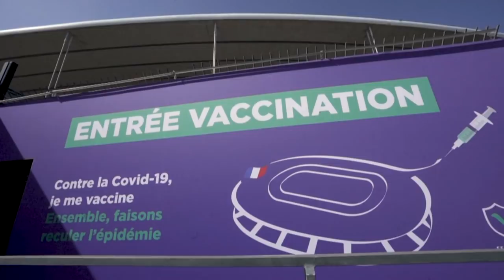La OMS critica a Europa por su vacunación "inaceptablemente lenta"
Solo un 12% de la población de la UE ha recibido al menos una dosis de la vacuna.